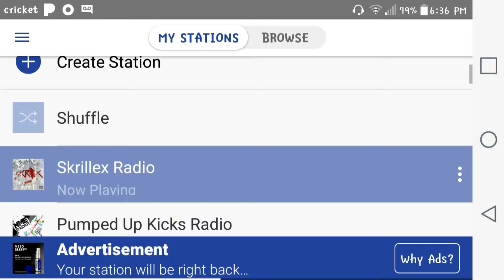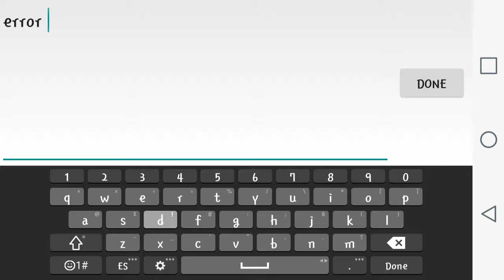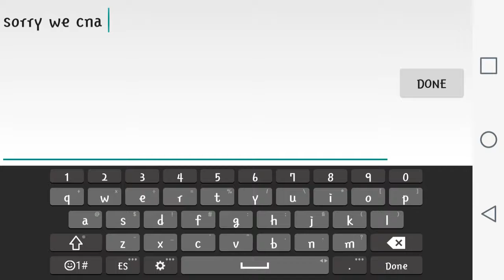Nebulous Part 5